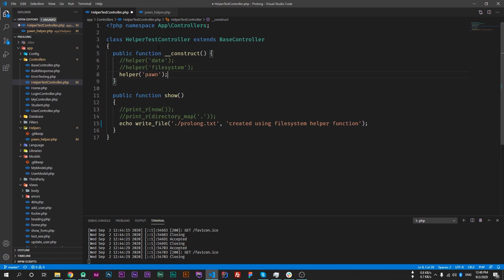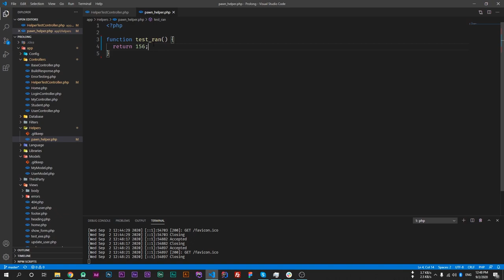Create helper in codeigniter 4 | Custom helper in codeigniter 4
In this video i will discuss about how to create helper in codeigniter 4. So that you can write you common code in one place and access it anywhere inside your project. And same you time from copy paste and make your code smaller. By custom helper in codeigniter 4 we can prevent our code from duplicate code in our project.

Hello friends, I m Pawneshwer Gupta, FullStackDeveloper. And recently I noticed that many developers are shifting from codeigniter 3 to codeigniter 4. So I decided to make video series on codeigniter 4 so I can help you all.

About ProlongServices, initially I built this website to do the paid task (like SoftwareDevelopment, WebDevelopment, etc.), but after that, I started to teach other users, so I can help them grow. And I will make videos on other topics as well.